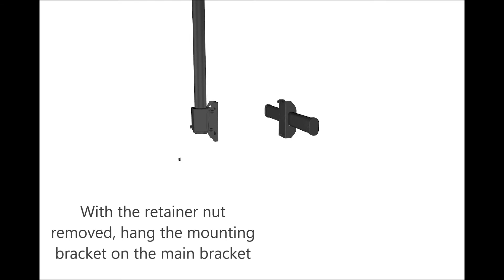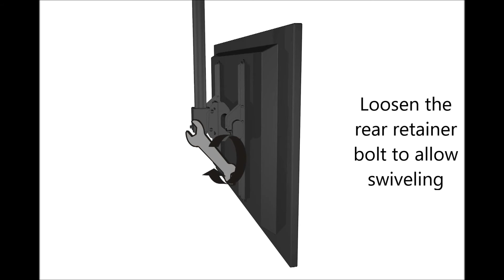MOUNT-VC55 TV Ceiling Mount by VIVO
Discontinued - replaced by MOUNT-VC55A

MOUNT-VC55 is a TV ceiling mount from VIVO. This durable mount is designed for a variety of placements including flat or slanted surfaces and cathedral or vaulted ceiling styles. Perfect for use in restaurants, gyms, homes, offices, and many other places! MOUNT-VC42 is four times strength tested with a weight capacity of 110lbs and supports TV sizes from 32" to 55".  Features include 25 degree screen tilt and 180 degree TV swivel for creating best viewing angles, and an internal cable management system for clean organization. This mount is height adjustable with a pole extension range from 20" to 36". The top mounting plate contains 4 mounting holes and the kit includes 4 heavy duty bolts to secure your mount and TV. This is compatible with most brand TVs and fits VESA 200x200, 300x300, 400x200 and 400x400. Common mounting hardware is included.